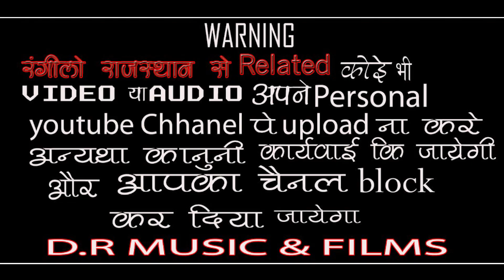कुण जी लाया तुम्बड़ा !! गायक - हनुमान सारस्वत थांवला !! Kun Ji Laya Tumbda / Hanuman Sarswat Thanwala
Hi..

भजन -
कुण जी लाया तुम्बड़ा

गायक -
हनुमान सारस्वत थांवला

साउंड -
श्री कृष्णा साउंड थांवला